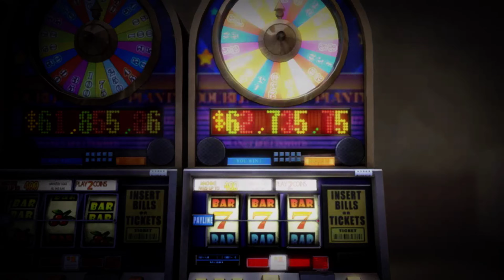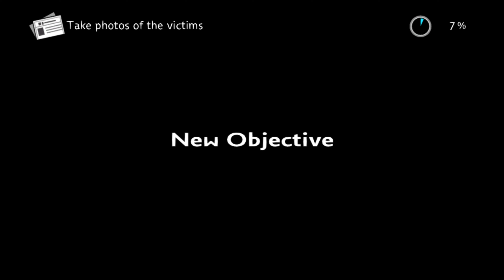NCIS: BASED ON THE TV SERIES! PLAYSTATION 3 ON THE PLAYSTATION NATION HOUR! LET'S GO!!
NCIS is an adventure game developed by Ubisoft Shanghai and published by Ubisoft for Nintendo 3DS (as NCIS 3D), PlayStation 3, Wii, Microsoft Windows and Xbox 360 in 2011. It is based on the NCIS TV series. The game was announced on September 21, 2011.
The game is divided up into four self-contained episodes but features an overarching plot that connects them all. The game begins with a murder in a casino that turns into a larger plot involving terrorists. The game takes place in locations like Atlantic City, Iraq, and Dubai.
The player controls six investigators from the Naval Criminal Investigative Service from a third-person perspective. With the exception of assistant medical examiner Jimmy Palmer, all the main characters from the TV show are included. At crime scenes, the gameplay involves the player taking pictures, moving furniture and cracking safes. In Abby's lab, the player identifies evidence and analyzes chemicals. Using the office computer, the player can hack into phone records and emails, or use a satellite to track down criminals.